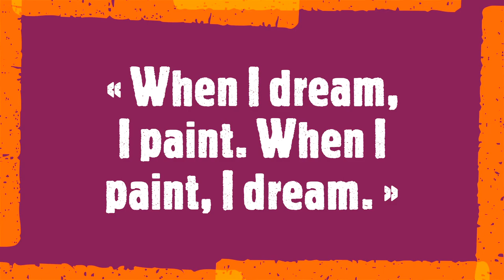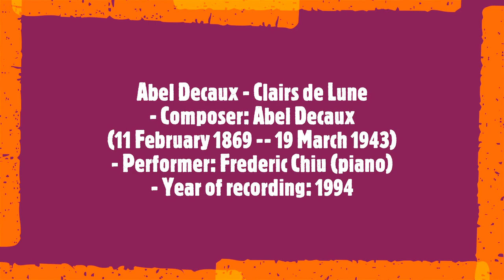Kamen Trifonov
« When I dream, I paint. When I paint, I dream. »

Kamen Trifonov is a Bulgarian painter who has exhibited nationally as well as in China. He believes that though the universe moves from order to disorder, there is still magic to be found during our fragile lives. With this in mind, he tries to capture such sentiment on canvas. Working in an abstract expressionistic style, with thick layers of paint and deep contrasts, Trifonov uses both acrylics and oil in his compositions.
Soundtrack:
Abel Decaux - Clairs de Lune
- Composer: Abel Decaux (11 February 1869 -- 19 March 1943)
- Performer: Frederic Chiu (piano)
- Year of recording: 1994